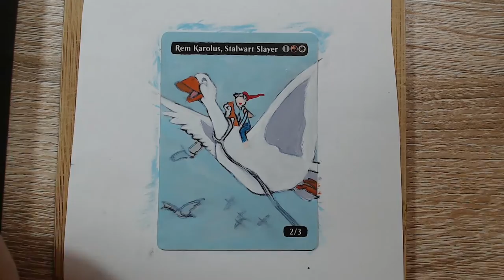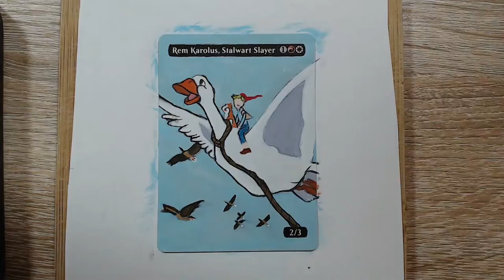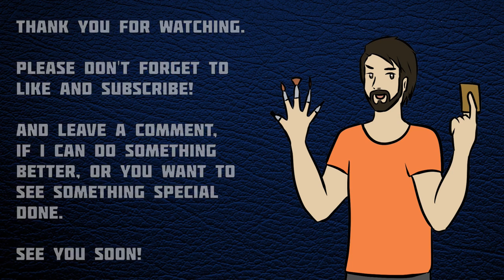MtG Altered Art - Rem Karolus - Art Replacement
Today i show you an art replacement, that was an idea by @Nareas . Thank you.

The new artwork is from the japanese anime series "The wonderful Adventures of Nils" from 1980, based on the book by Selma Lagerlöf.

As you can see, that the outlining of comic alters with a brush is still an issue for me. The next time i will try ink pens and hope for better results.

The music is "Swans In Flight" by Asher Fulero which i found a rather good fit for the theme.